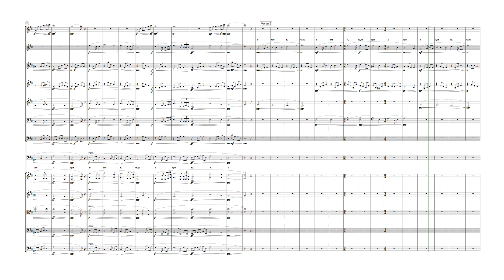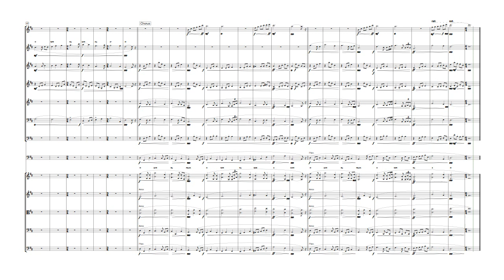CC026ORC - Tea Time - A cup of milk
Tea time is a bundle of songs for piano and flute.  This is an arrangement for orchestra of one of those songs.